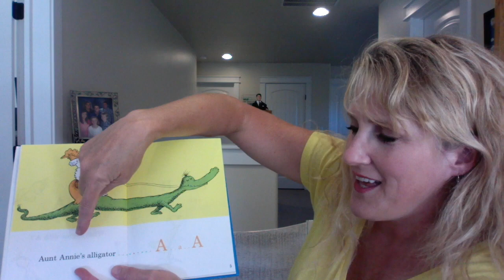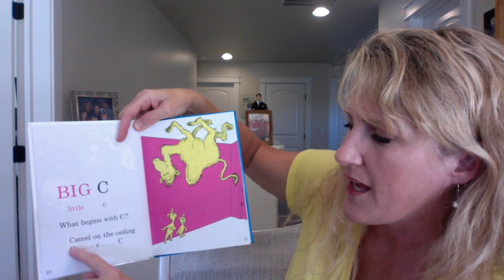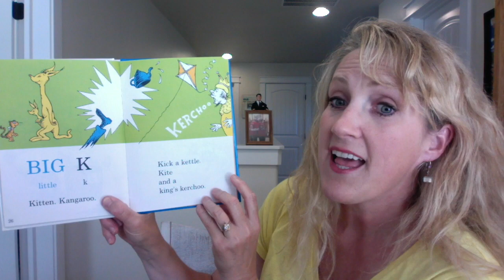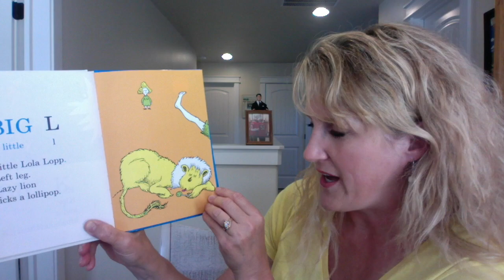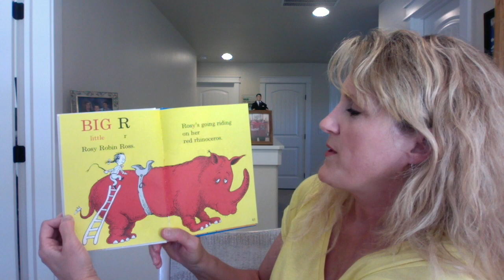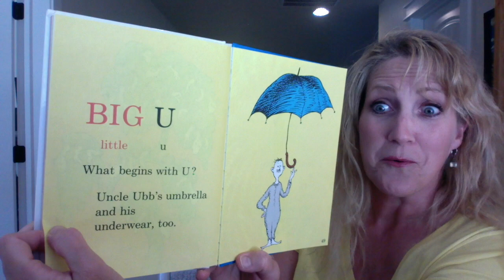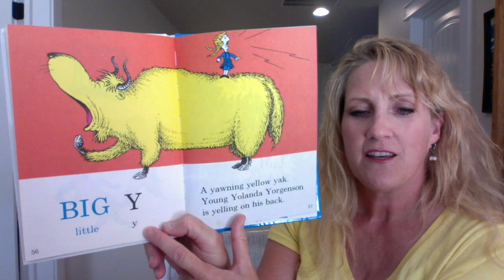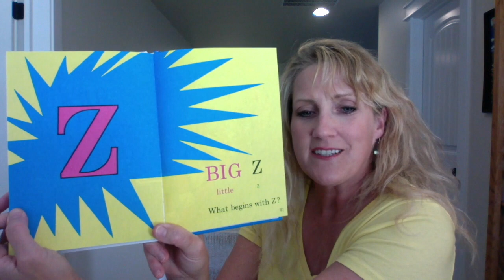Story Time - ABC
Ms. Anita reads Dr. Seuss's ABC book